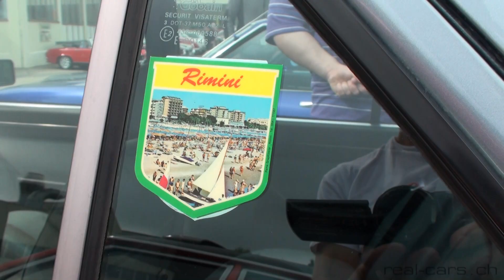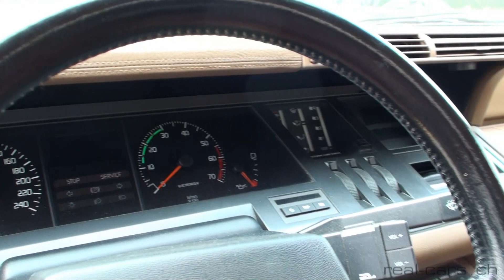Oldtimertreffen Bleienbach (Schweiz) | 26.05.2019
Oldtimertreffen in Bleienbach (Schweiz)
Classic car meet in Bleienbach (Switzerland)

Highlights:
1:20 FIAT 128 3p
1:57 Nissan Cherry Turbo (N12)
2:31 Peugeot 504 TI
3:41 Opel Admiral
4:28 BMW M1
4:38 SIMCA Aronde Océane
5:51 Opel Kapitän
7:14 BMW 1800
7:44 FIAT OSCA 1600
8:07 SIMCA 1500
9:17 Tatra 603
9:55 Peugeot 404
10:17 Citroën Ami 8
10:41 (Studebaker) Avanti
11:03 Audi 60 L
12:43 Glas 1700
14:24 1985 FIAT Argenta Turbo D & 1976 FIAT 132 GLS 1800
16:35 Chrysler 160
17:16 Ford Granada 2.3 L
17:30 Maserati Biturbo
18:00 1990 Renault 25 V6 Baccara